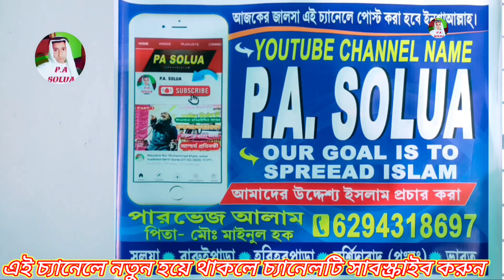চোখেরই পলকে তুমি হতে পারো লাশ ।। chokeri poloke tumi hote paro lash ,Bariwala Naire Bari |এমদাদুল হক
বাড়িওয়ালা নাইরে বাড়ী নাইরে দুনিয়াতে | Bariwala Naire Bari |

সুপ্রিয় দর্শক শ্রোতা PA SOLUA‌ ইউটিউব চ্যানেল থেকে আমি পারভেজ আলাম আপনাদের আন্তরিক সালাম জানাই আসসালামু ওয়ালাইকুম সালাম।

 নবীজির ইন্তেকালে নবীজির ইন্তেকালে বাংলা গজল,

nobijir inter kale, naate rasul, Maulana imdadul hoque। এই ভিডিওটি ভালো লেগে থাকলে অবশ্যই লাইক কমেন্ট এবং শেয়ার করবেন।।

আরো নিত্যনতুন ওলামায়ে‌ কেরামদের ভিডিও পেতে আমাদের চ্যানেলটি ফলো করুন।।

shihoron new islamic song 2021

sihoron song
,new bangla islamic song,
শিহরণ সংগীত
,বাংলা ইসলামী গান,
বাড়ি ওয়ালা গজল,
bariwala Emdadul haque Gojol,
ইসলামী গজল
,bariwala,bariwala na,
Best Islamic,
bariwala naire bari,
গজল gogol